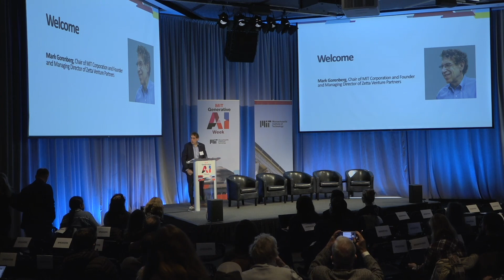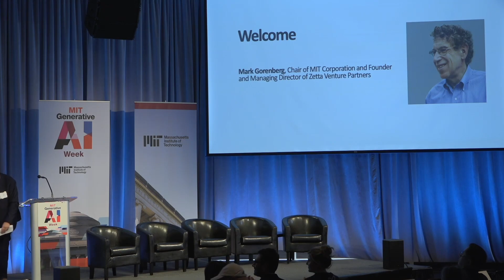Generative AI + Creativity: Mark Gorenberg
Mark Gorenberg, Chair of MIT Corporation and Founder and Managing Director of Zetta Venture Partners talks about the emerging, creative areas of AI and how those tie into MIT’s history of AI advancement.